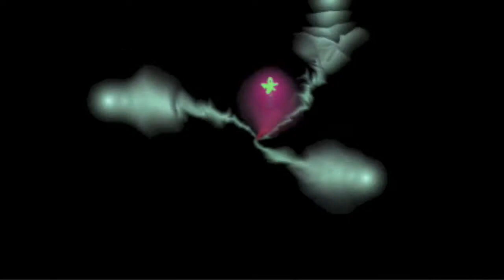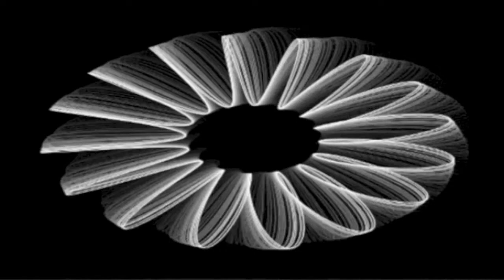Vocodal Ambience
Analogue, digital and even old 78rpm (out of copyright) recordings come together is a slow, relaxing, even hypnotic piece.

I created this for my own relaxation and experimentation - I hope you can enjoy it also.

* The drums: Korg Monotribe
* The ambience: A vocoded, time shifted, highly processed early 20th century recording. The sound was created in Sonic Field but post processes using analogue envelope following filters and a digital delay. Further processing with outboard effects was also performed (EQ, Compression, Excitation and Reverberation).
* The low frequencies and white noise - Korg Monotribe.
* The images: An open source GPL visualizer called ProjectM.